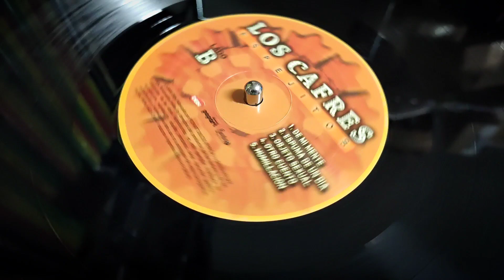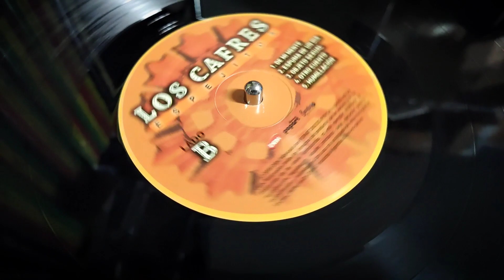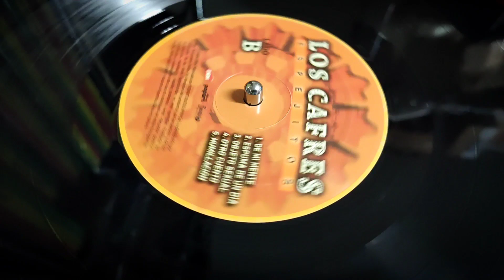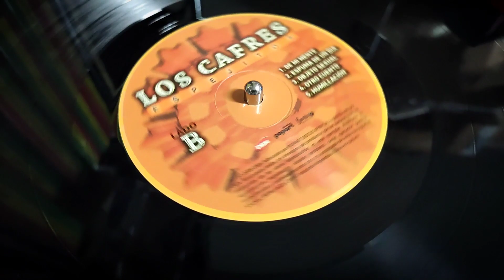Los Cafres - De Mi Mente